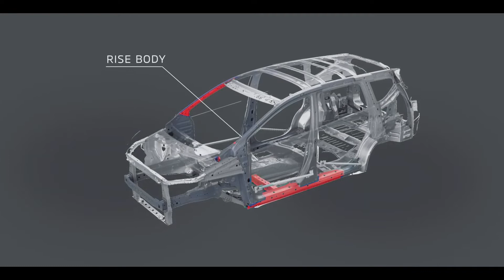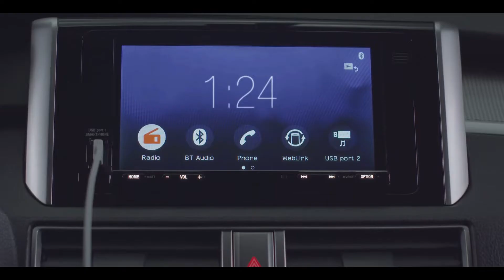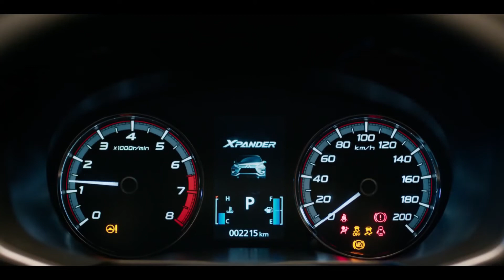2022 Mitsubishi Xpander | FULL VISUAL REVIEW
The 2022 Mitsubishi Xpander is a new breed of small SUV, with a tough exterior and a welcoming interior. The Xpander offers a premium ride and has low fuel consumption.